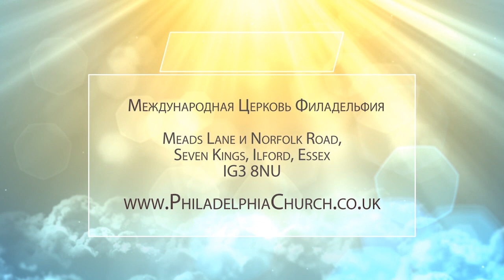РАСШИРЕНИЕ ПРЕДЕЛОВ В СЕБЕ №3 Церковь «Филадельфия» 25.07.2021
Проповедь посвящена границам нашей веры. Пределы нашей веры мы тоже должны расширить. Эти границы у нас суженные. У нас часто не получается выйти за пределы этих границ. Мы не сможем познать Господа, если будем жить в этих ограничениях.
Мы часто вспоминаем Авраама. А что за вера была у Авраама? Смог ли он выйти за границу своих пределов?
О том, как преодолеть пределы своей веры, узнаете в этой программе. Присоединяйтесь к просмотру.